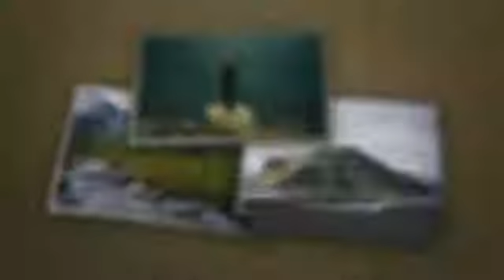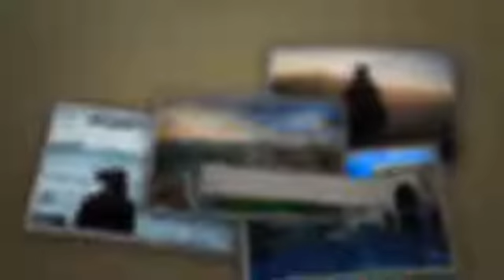Paper SlideShow | After Effects template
4K UHD (3840X2160) & Full HD (1920×1080)
Well Organized and Easy to Customize
Easy to use (Drag & Drop)
Adobe After Effects CS 5.5
Photos/Music are not included